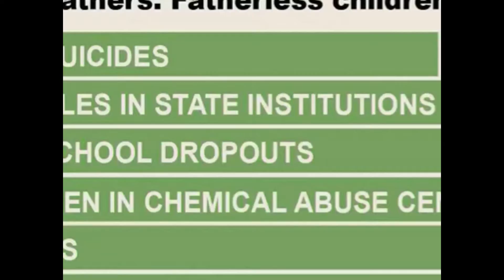Men of God, Rise! New Release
AVAILABLE TODAY

No Generals In the House
Faith, Facts and Fatherhood
Authored by Mr. Joseph B Woodley

Men of God, it's time to stand up! You have been equipped through the Holy Spirit and the Word of God to invade the enemy's camp and destroy the strategies he has used against you and your family. God has already promised you the victory if you would just choose to stand up and fight. You cannot win the war for your children and your children's children wishing for a change to come. You can't be a father from the sidelines and you cannot be the man you have been called to be, sitting on the sidelines, disengaged from reality.

The general is the most senior rank. He is responsible for major areas of command which include, combat readiness, training and supervision. The general is the leader of whatever home he serves. He takes responsibility whenever things are good and he does the same whenever things appear to be going bad. The general does not abandon his post because he understands that his subordinates look up to him and rely on him to be their leader.